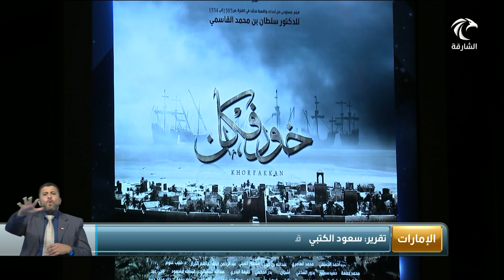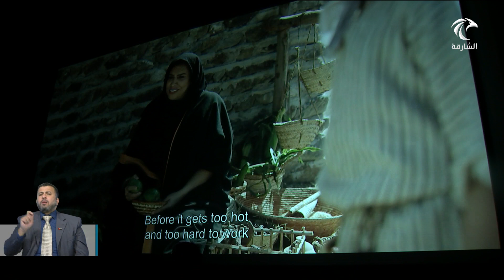أخبار الدار | دور العرض السينمائي في الدولة تبدأ عرض فيلم "خورفكان" ابتداءً من 17 ديسمبر